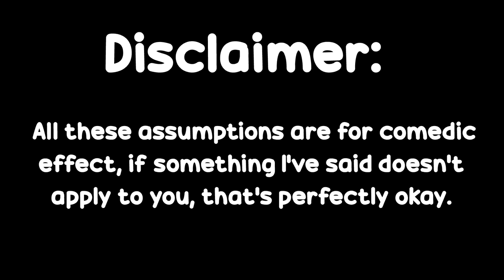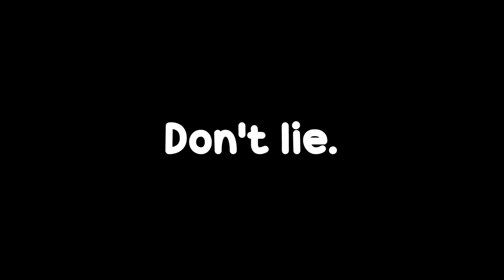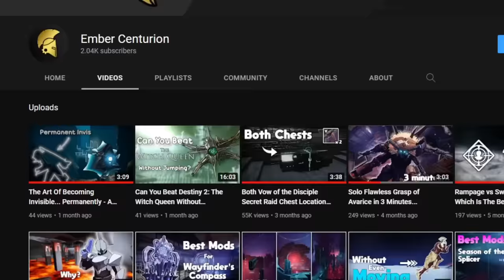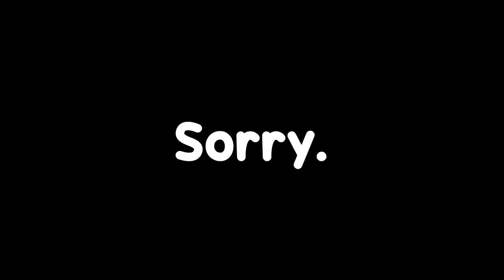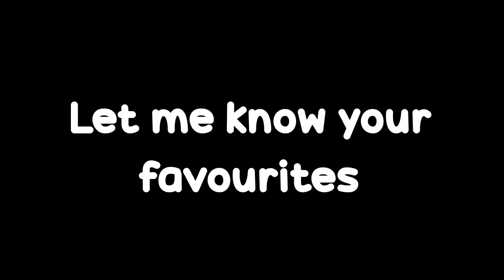What Your Most Used EXOTIC WEAPON Says About You... (Destiny 2)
Bit of a different video but it was too good of an idea to pass up. This is what your favorite exotic weapon says about what kind of player you are in destiny 2

There was this one thread on twitter or reddit I believe that was the inspiration for this, when searching I could not find it but if anyone knows of the original post, contact me and I can link it here

Music credits